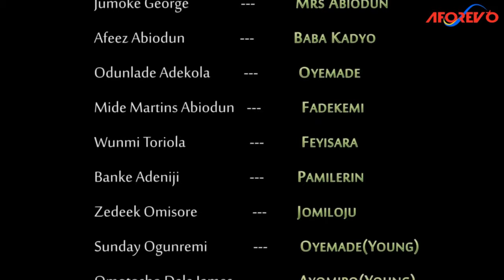TROUBLE IN MY MARRIAGE -A Nigerian Yoruba Movie Starring -Wunmi Toriola,Odunlade Adekola,Mide Martin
A prophecy came true, but in the long run, the two brothers involved discovered a great secret that would have torn their families apart.